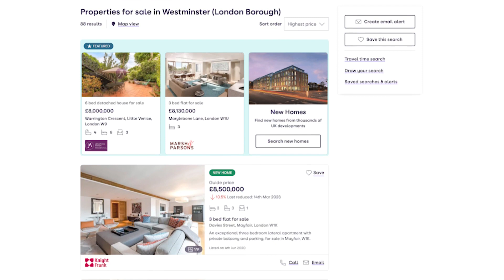Council Tax, a Broken System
If you're a homeowner in Hartlepool with a £150k property, your Council Tax bill is a hefty £1,858, while in Westminster, homeowners with £8 million properties pay just £1,655. How is this a fair distribution of the tax burden?

Join Labour MPs Grahame Morris and Dame Margaret Hodge as they shed light on the deeply rooted issues within the Council Tax system in this eye-opening video. Watch as they discuss the unfairness of Council Tax and its impact on communities like theirs, advocating for a "fairer share" of the tax burden through progressive taxation.

Over the past 30 years, local governments have faced systemic support cuts, compounding the cost-of-living crisis. Vital services, particularly community care, have suffered due to insufficient resources. Furthermore, the lack of property value re-evaluation since 1991 has amplified the disparity over time. Those residing near infrastructure projects like the underground and railways have benefited from property value increases driven by public investment, while others in neglected areas have seen little to no growth.

The call for council tax reform is urgent. Our communities need a fairer system that provides the necessary financial boost, and it's time to explore progressive alternatives like the Proportional Property Tax.

Help us to spread the word about the Fairer Share campaign and the injustice of the current property taxation system.